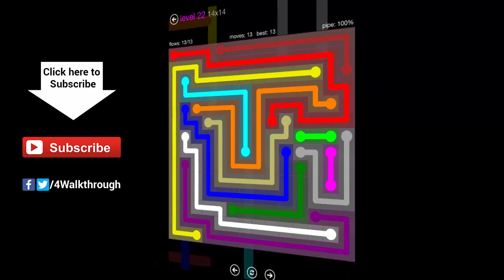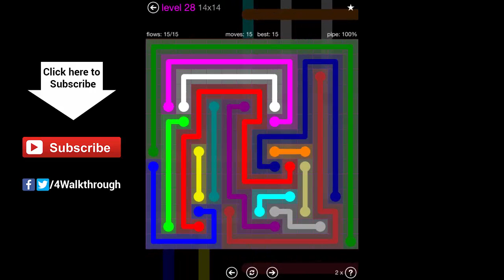Flow free walkthrough - Purple Pack - 14x14 - levels 1 - 30